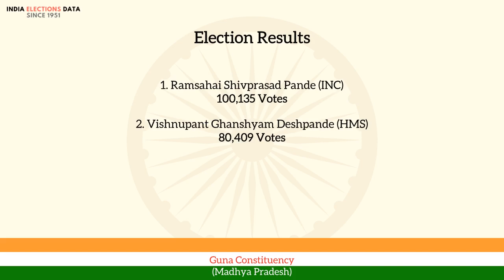Guna Constituency Madhya Pradesh loksabha Election Result 1962 Ramsahai Shivprasad Pande INC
loksabha election 1962 results, for Guna Constituency, Madhya Pradesh, where winner is Ramsahai Shivprasad Pande, from political party INC. Watch the video to know more information about other candidates, voters count, etc.